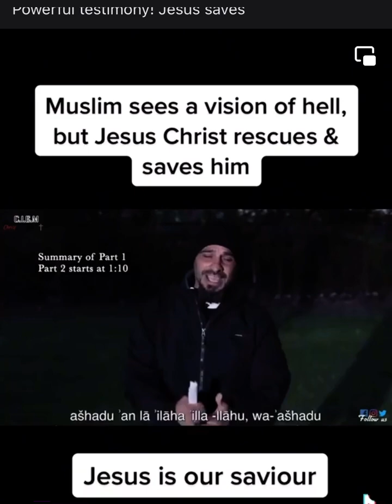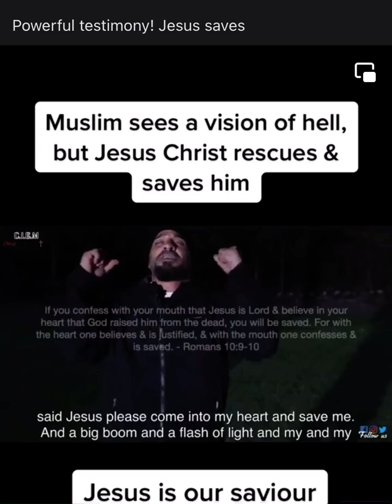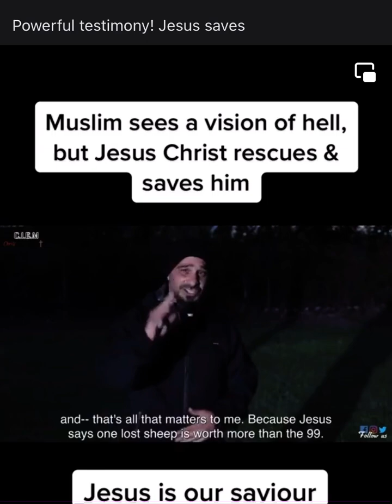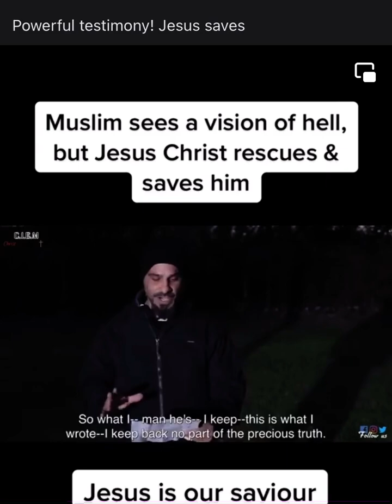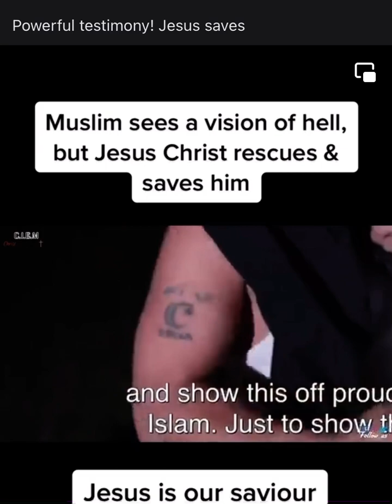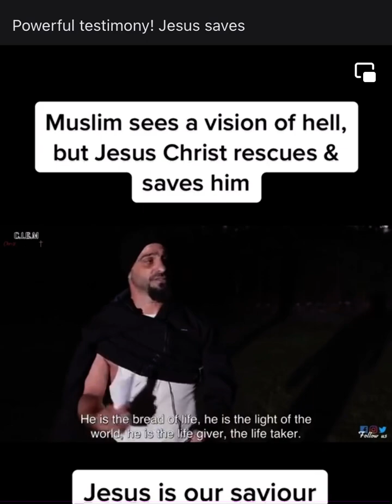former muslim sees a vision of real hell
Saw this video on Facebook and had to share… very powerful testimony of Jesus Christ Merciful Grace towards those caught up in religious cult deception